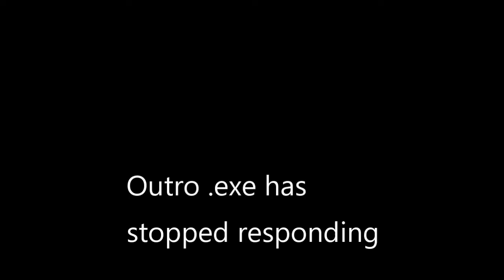Star Wars Jedi Fallen Order Playthrough Part 2 (The Attack Of The Greez)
Poor Dave, I hope to see him in the next video!

430ne2btw